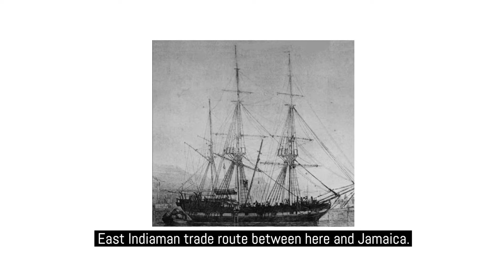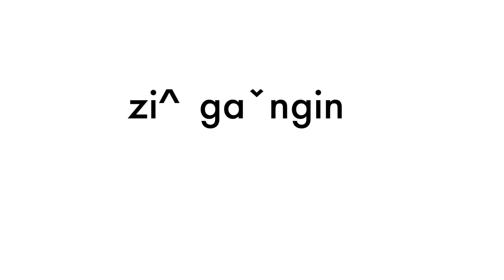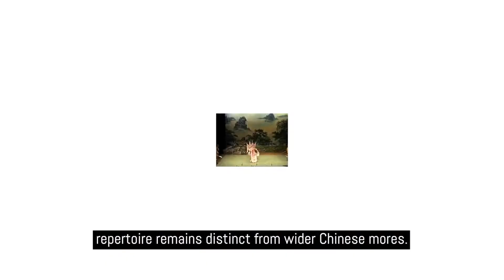OKAY TURN LEFT | Hakka Hill-Yeah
We’re winding our way through the ties which bind the Hakka beyond history and into their shared culture, conversation, and cuisine.